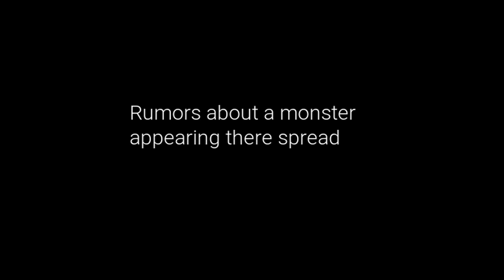Ao Oni RETURNS IN 2023 TO CLAP CHEEKS (mine included)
Ao Oni makes a beautiful return to the surface of the internet and jesus I never knew he could stay as creepy as he always has been (and he claps loudly too... huh???)

\GAME\ -
Ao Oni
Stream 'Froze Up' by Baby Sb ft. Lil Skeed on these platforms!